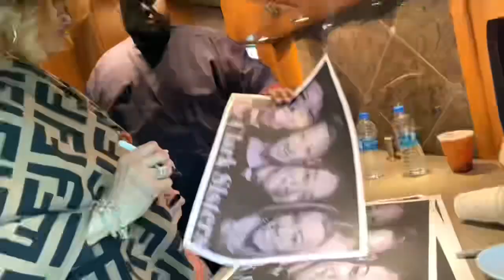Traveling with The Clark Sisters Ep. 1